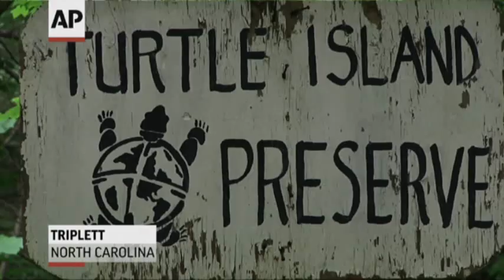Reality TV's 'Mountain Man' Has Axe to Grind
In the Blue Ridge Mountains of North Carolina, a man known for teaching others how to go off the grid learned that you can only retreat so far from the "modern world." Reality TV's Eustace Conway recently got caught up in a real-life drama. (Aug. 12)